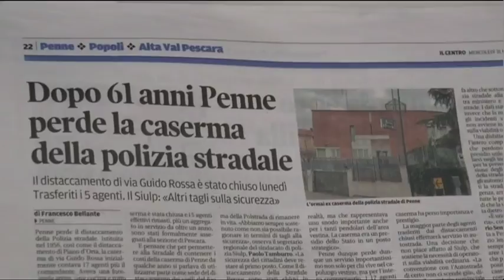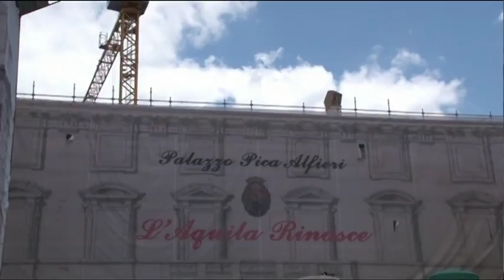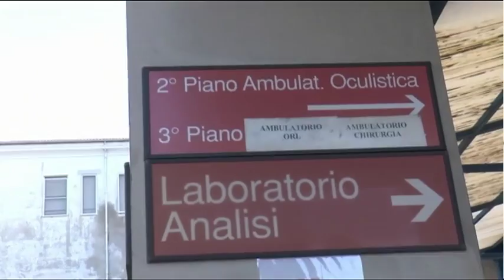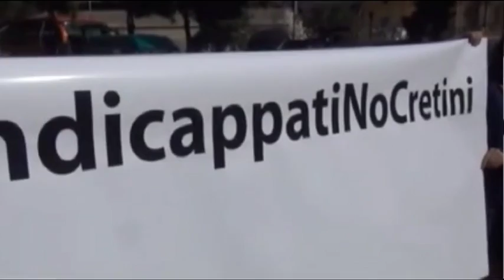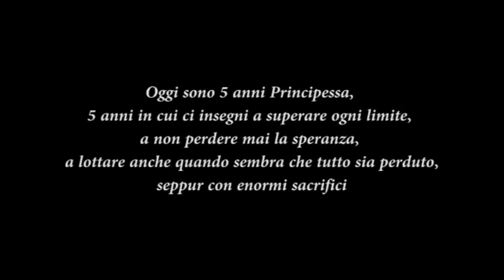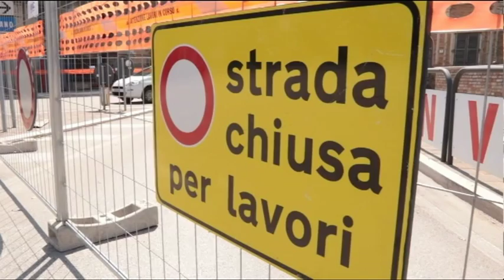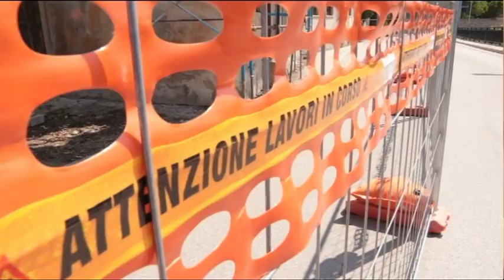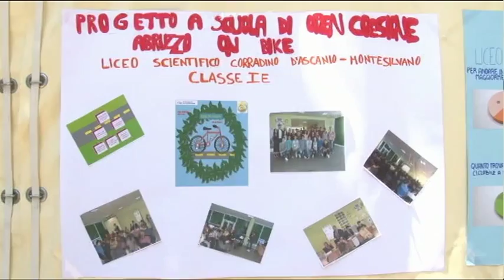TgSei edizione delle 14 di mercoledì 31 maggio 2017